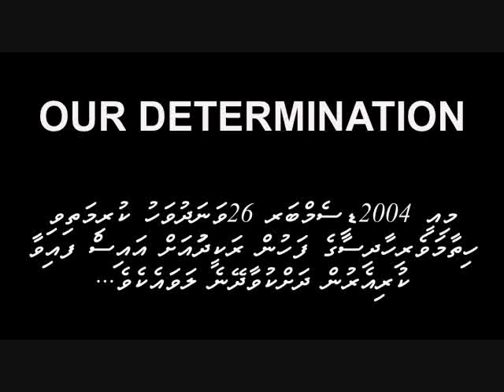Rakeedhoo tsunami song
this shows some pics of rakeedhoo during the tsunami and after 4 years later...thanks